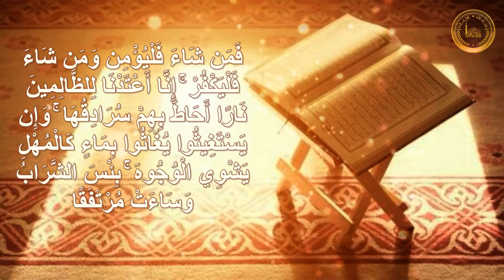تفسير قول الله تعالى (فَمَن شَاءَ فَلْيُؤْمِن وَمَن شَاءَ فَلْيَكْفُرْ)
أََهلًا وسَهْلًا بكم في قناة
عِـلْـمُ الـدِّينِ أمانةٌ عَـظــيـمةٌ – Islam

👈 تفسير قول الله تعالى [ فَمَن شَاءَ فَلْيُؤْمِن وَمَن شَاءَ فَلْيَكْفُرْ ۚ إِنَّا أَعْتَدْنَا لِلظَّالِمِينَ نَارًا أَحَاطَ بِهِمْ سُرَادِقُهَا ۚ وَإِن يَسْتَغِيثُوا يُغَاثُوا بِمَاءٍ كَالْمُهْلِ يَشْوِي الْوُجُوهَ ۚ بِئْسَ الشَّرَابُ وَسَاءَتْ مُرْتَفَقًا ]
بصوت فضيلة الشيخ الطيب طارق داهود حفظه الله ولطف به وطيَّب عيشه في الدارين.
اخلصوا النية لله تعالى بسماعه ونشره
🔁 شارِكْ وَسَاهِمْ بِنَشْرِ الْقَنَاة 🔁